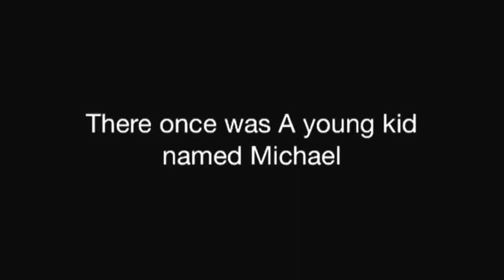Michael Amaya Part COMING SOON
Michael Amaya OUTSTANDING skateboarder, is going to release a Video. Be On the Lookout for It!